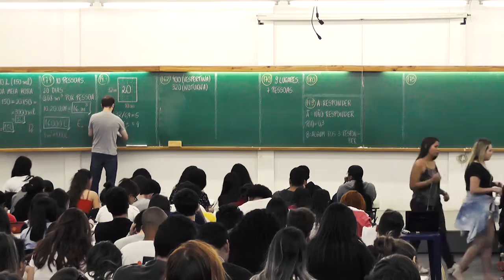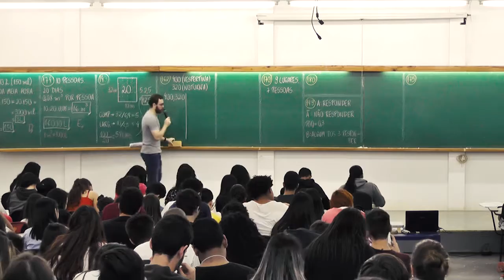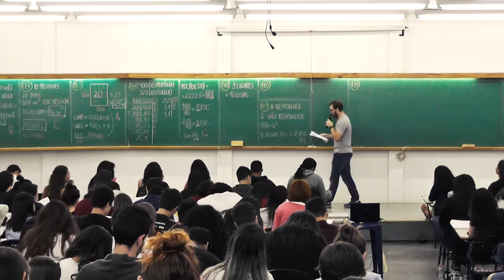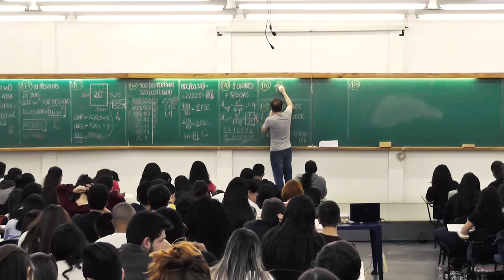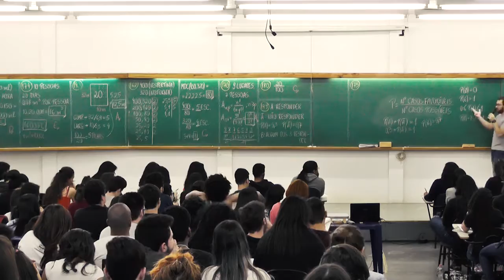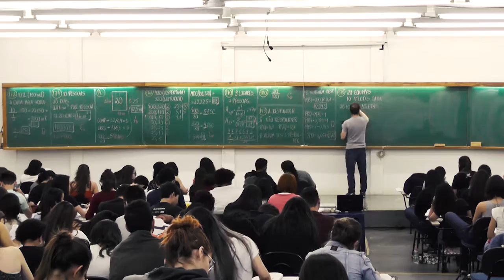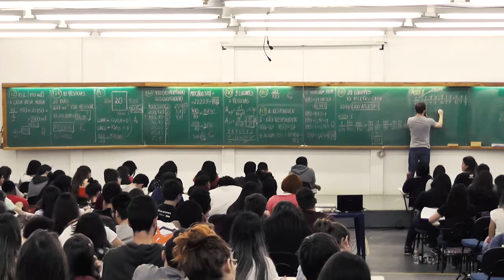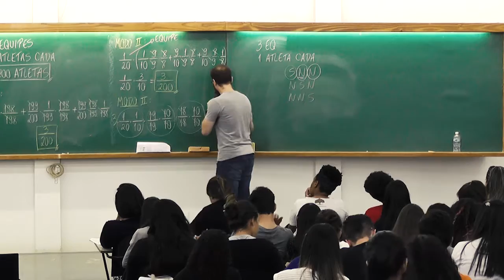Revisão Aberta ENEM 2016 09 de Outubro MATEMÁTICA E SUAS TECNOLOGIAS - Matemática 03